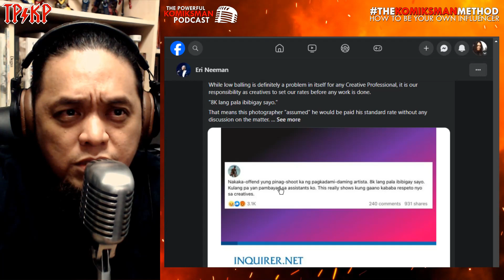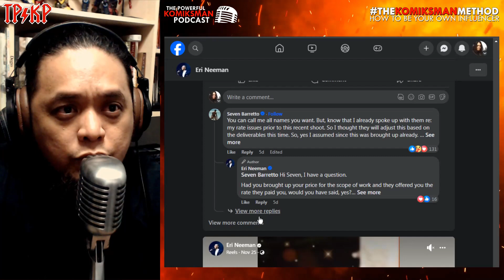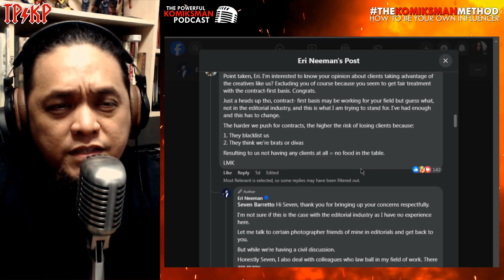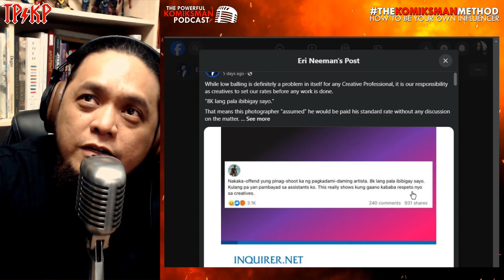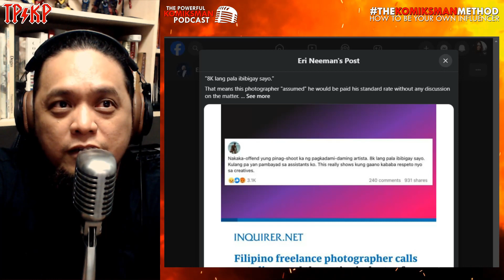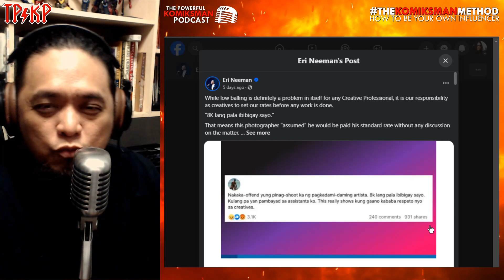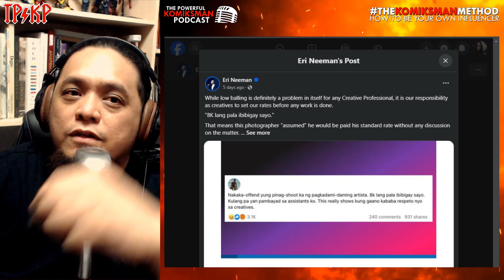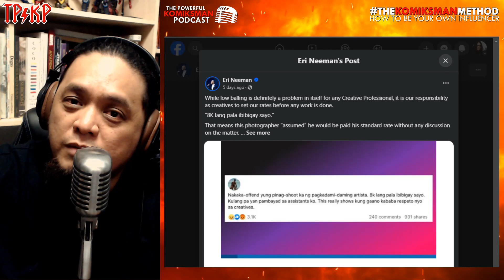Advice For Creatives From The Eri Neeman Vs Seven Barreto Issue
I heard about the Eri Neeman and Seven Barreto discussion about creative industry woes. I thought I'd chime in a few things about the matter. ☕